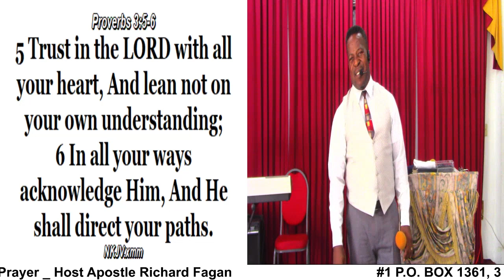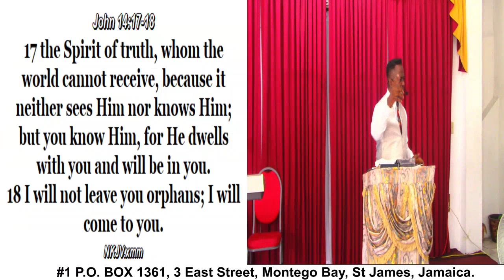Fasting & Prayer (Exercise Your Faith in God)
Fasting & Prayer